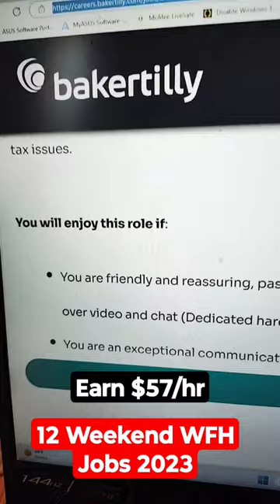12 Flexible Work from Home Jobs 2023| Earn $57/hr#shorts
12 Flexible Work from Home Jobs 2023| Earn $57/hr
In this video, we're diving into the world of flexible work-from-home opportunities in 2023! 🏡 Whether you're a seasoned remote worker or just starting your journey into online employment, we've got 12 fantastic jobs that offer flexibility, convenience, and the potential to earn up to $57/hr. 💸

*12 Flexible Work from Home Jobs 2023| Earn $57/hr